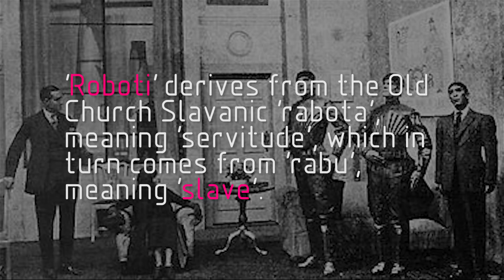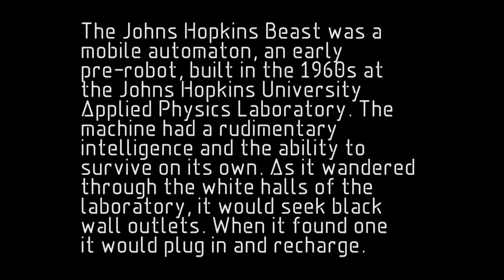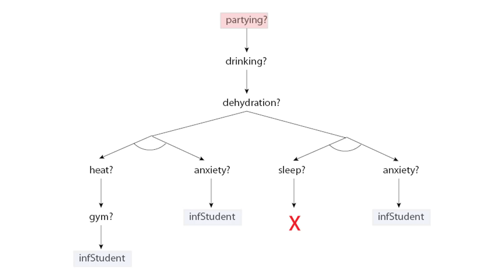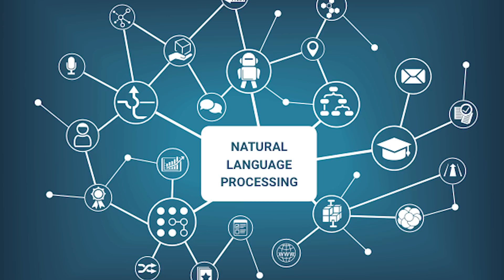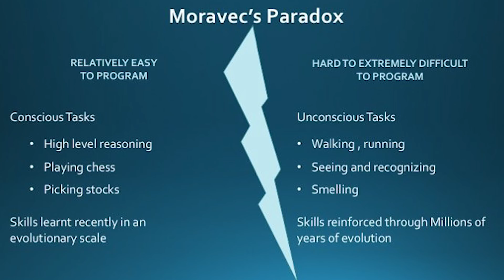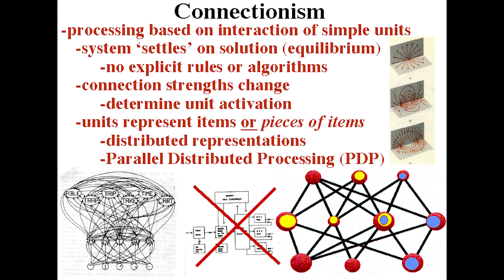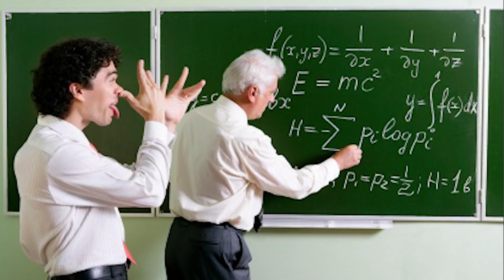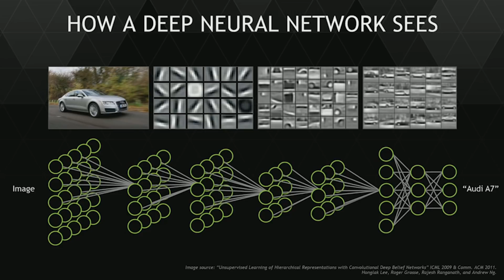🎓 A Quick History Of A.I.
A Quick History of A.I. covers the full timeline of developments in the artificial intelligence and machine learning space.

Hands-On Machine Learning with Scikit-Learn and TensorFlow: Concepts, Tools, and Techniques to Build Intelligent Systems

Machine Learning for Absolute Beginners: A Plain English Introduction

Python Machine Learning: Machine Learning and Deep Learning with Python, scikit-learn, and TensorFlow, 2nd Edition